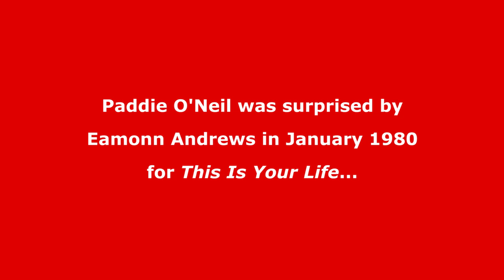Paddie O'Neil This Is Your Life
The actress and singer Paddie O'Neil was surprised by Eamonn Andrews in January 1980 for the television programme This Is Your Life.

In an exclusive interview for the BigRedBook website recorded in April 2013 Paddie's son, Gareth Marks, recalls his memories of appearing on the programme.

💻 Find out the full details of this edition of This Is Your Life